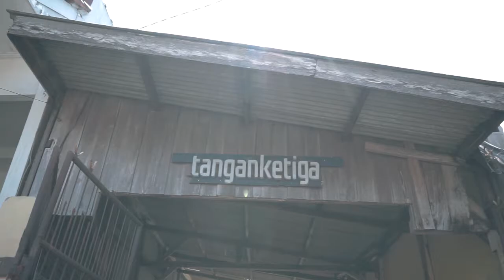DAILY ACTIVITY WORKSHOP TANGANKETIGA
keseruan di workshop kami tak ada henti-hentinya , kali ini sedikit cuplikan Daily Activity di workshop kami tanganketiga , tentunya akan ada video-video menarik dari kami untuk kedepan nya, tonton terus toutube chanel tanganketiga ya.

Find us in :
Workshop : Jl. Veteran 70 Kuningan Jawa Barat 45511